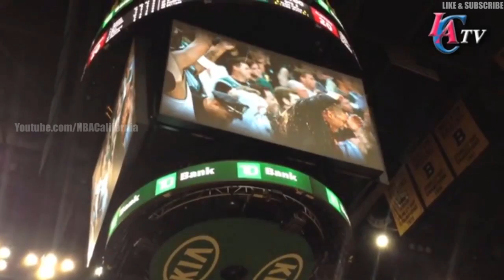Doc's Reunion Tour: Emotional Night in Boston | December 13, 2013 | NBA 2013-14 Season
♦ After an emotional night in Boston, the Clippers head to Brooklyn for the second of back to back reunion games for Doc Rivers.

IGNORE TAGS
NBA Charlotte Bobcats vs Indiana Pacers Nets NBA Regular Season 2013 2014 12/13/2013 13/12/2013 Thursday  13 13th December 2013 First Half Full Highlights Game Recap 720p HD HQ TNT ESPN NBA TV NBA League Pass
NBA Cleveland Cavaliers vs Orlando Magic NBA Regular Season 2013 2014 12/13/2013 13/12/2013 Thursday  13 13th December 2013 First Half Full Highlights Game Recap 720p HD HQ TNT ESPN NBA TV NBA League Pass
NBA Philadelphia Sixers vs Toronto Raptors NBA Regular Season 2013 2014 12/13/2013 13/12/2013 Thursday  13 13th December 2013 First Half Full Highlights Game Recap 720p HD HQ TNT ESPN NBA TV NBA League Pass
NBA Washington Wizards vs Atlanta Hawks NBA Regular Season 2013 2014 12/13/2013 13/12/2013 Thursday  13 13th December 2013 First Half Full Highlights Game Recap 720p HD HQ TNT ESPN NBA TV NBA League Pass
NBA New York Knicks vs Boston Celtics NBA Regular Season 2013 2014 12/13/2013 13/12/2013 Thursday  13 13th December 2013 First Half Full Highlights Game Recap 720p HD HQ TNT ESPN NBA TV NBA League Pass
NBA Brooklyn Nets vs Detroit Pistons NBA Regular Season 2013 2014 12/13/2013 13/12/2013 Thursday  13 13th December 2013 First Half Full Highlights Game Recap 720p HD HQ TNT ESPN NBA TV NBA League Pass
NBA Memphis Grizzlies vs New Orleans Pelicans NBA Regular Season 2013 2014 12/13/2013 13/12/2013 Thursday  13 13th December 2013 First Half Full Highlights Game Recap 720p HD HQ TNT ESPN NBA TV NBA League Pass
NBA LA Lakers vs Oklahoma City Thunder NBA Regular Season 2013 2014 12/13/2013 13/12/2013 Thursday  13 13th December 2013 First Half Full Highlights Game Recap 720p HD HQ TNT ESPN NBA TV NBA League Pass
NBA Chicago Bulls vs Milwaukee Bucks NBA Regular Season 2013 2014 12/13/2013 13/12/2013 Thursday  13 13th December 2013 First Half Full Highlights Game Recap 720p HD HQ TNT ESPN NBA TV NBA League Pass
NBA Minnesota Timberwolves vs San Antonio Spurs NBA Regular Season 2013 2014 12/13/2013 13/12/2013 Thursday  13 13th December 2013 First Half Full Highlights Game Recap 720p HD HQ TNT ESPN NBA TV NBA League Pass
NBA Utah Jazz vs Denver Nuggets NBA Regular Season 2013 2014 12/13/2013 13/12/2013 Thursday  13 13th December 2013 First Half Full Highlights Game Recap 720p HD HQ TNT ESPN NBA TV NBA League Pass
NBA Sacramento Kings vs Phoenix Suns NBA Regular Season 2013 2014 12/13/2013 13/12/2013 Thursday  13 13th December 2013 First Half Full Highlights Game Recap 720p HD HQ TNT ESPN NBA TV NBA League Pass
NBA Houston Rockets vs Golden State Warriors NBA Regular Season 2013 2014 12/13/2013 13/12/2013 Thursday  13 13th December 2013 First Half Full Highlights Game Recap 720p HD HQ TNT ESPN NBA TV NBA League Pass

NBA Highlights NBACalifornia 13th 13 December Friday Top 10 Plays of the Night 2013 NBA Regular Season 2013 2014 First Round Stats NBAshowtimeHD NBA Official Channel NBA League Pass NBALP Watch Online Free Stream Youtube Live Scores HD HQ High Quality NBAshowtimeHD Western Conference Oklahoma City Thunder Houston Rockets San Antonio Spurs LA Lakers LA Clippers Memphis Grizzlies Denver Nuggets Golden State Warriors NBA Playoffs 2013 Schedule Eastern Conference Miami Heat Milwaukee Bucks New York Knicks Boston Celtics Indiana Pacers Atlanta Hawks Brooklyn Nets News Scores ESPN Game Recap Highlights HD HQ 720p 1080p NBA National Basketball Association LeBron James Dwyane Wade Chris Bosh Ray Allen Norris Cole Chris Andersen Udonis Haslem Shane Battier Mario Chalmers Mike Miller Tony Parker Tim Duncan Manu Ginóbili Tracy McGrady Kawhi Leonard Tiago Splitter Danny Green Boris Diaw Matt Bonner DeJuan Blair Nando de Colo Kevin Durant Russle Westbrook Jeremy Lin James Harden Tim Duncan Tony Parker Manu Giinobili Kobe Bryant Dwight Howard Pau Gasol Steve Blake Jodie Meeks Andre Iguodala JaVale McGee Kenneth Faried Stephen Curry Chris Paul Blake Griffin DeAndre Jordan Marc Gasol Tony Allen Zach Randolph LeBron James Dwyane Wade Chris Bosh Brandon Jennings Monta Ellis J. J. Redick Carmelo Anthony Rasheed Wallace J. R. Smith Tyson Chandler Paul Pierce Rajon Rondo Kevin Garnett Paul George Tyler Hansbrough Gerald Green Josh Smith Jeff Teague Deron Williams Brook Lopez Joakim Noah Carlos Boozer Nate Robinson Derrick Rose United Center Barclays Center Philips Arena Bankers Life Fieldhouse TD Bank Garden Madison Square Garden BMO Harris Bradley Center American Airlines Arena FedExForum Staples Center Oracle Arena Pepsi Center Staples Center AT&T Center Chesapeake Energy Arena Toyota Center